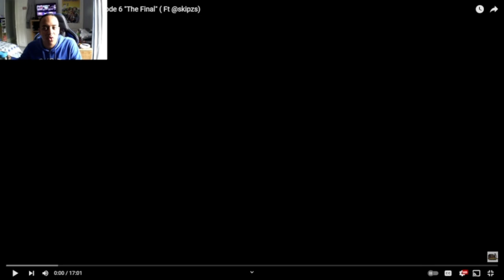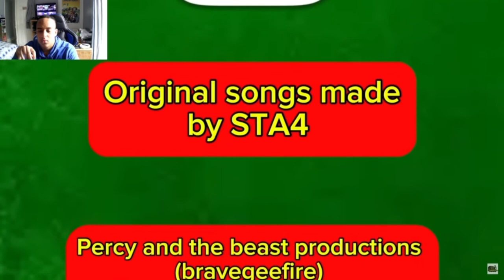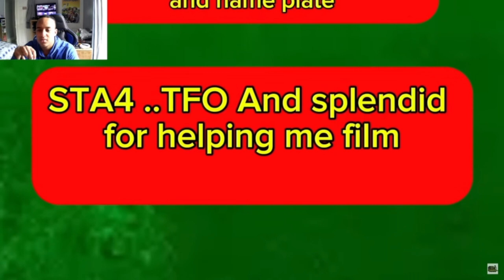It's Over Smudger The Ghost Of Mid Sodor Episode 6 The Final [Reaction]